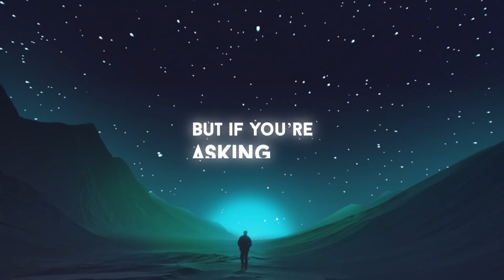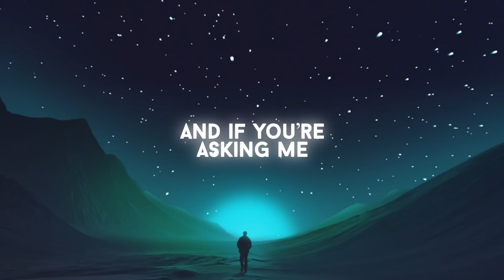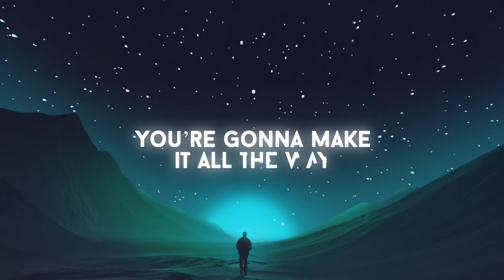Janee & Laura Brehm - Make It (Official Lyric Video)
Out now via Electric Bird Records!